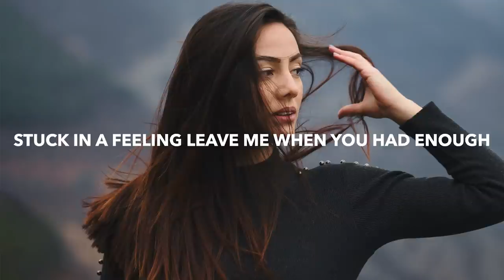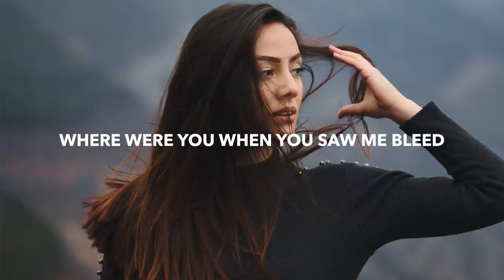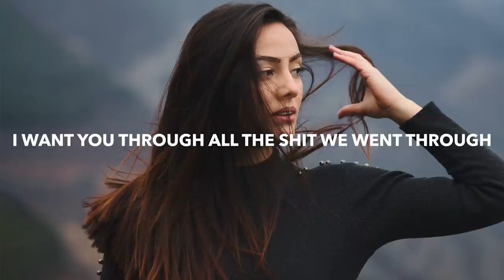NEVA - Do It For You (Lyrics)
💽 Label: ARWV

🎤 Lyrics: NEVA - Do It For You
Think of me when you're alone
Where were you, where did you go
Where were you when you saw me bleed

Stuck in a feeling leave me when you had enough
Stuck in a ceiling need me just for your control

Would do it for you

Do it for
Do it for

I want you through all the shit we went through

🔥 Songs you will also like based on this track:

📸 Photo by Nikolay Hristov